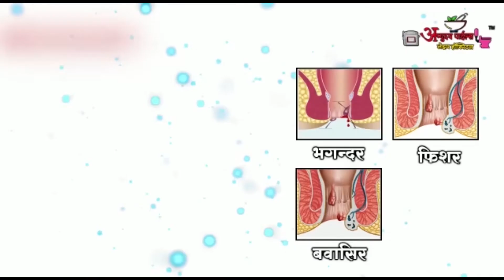सेलू - आमदार समीर कुणावार यांच्या हस्ते पाच कोटीचा धनादेश प्रदान || 29 SEPT 2022